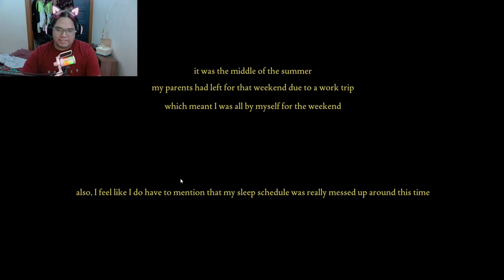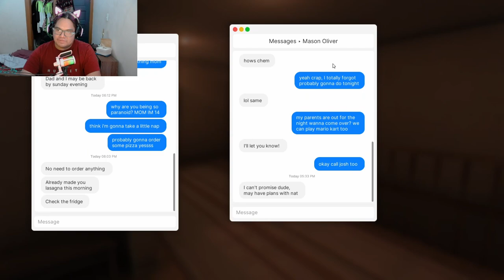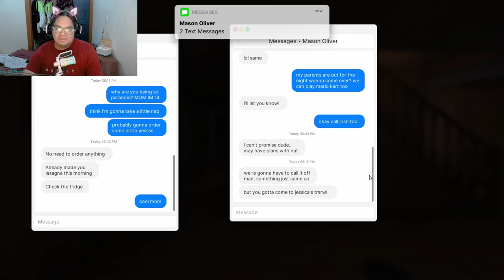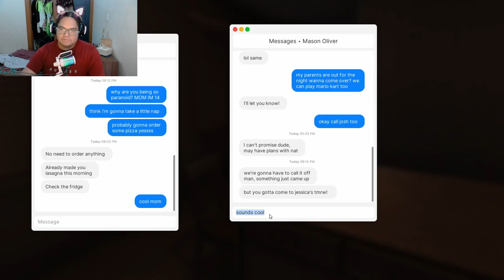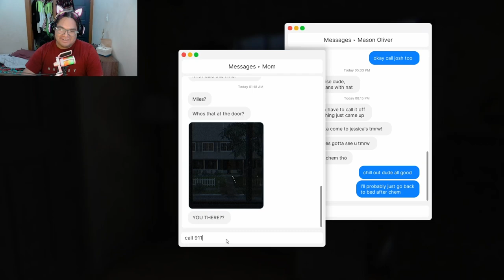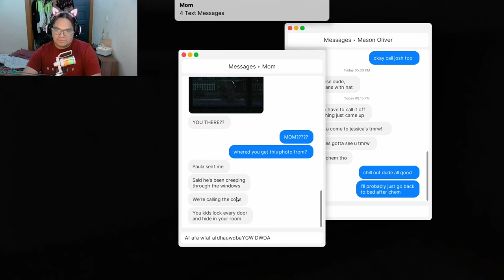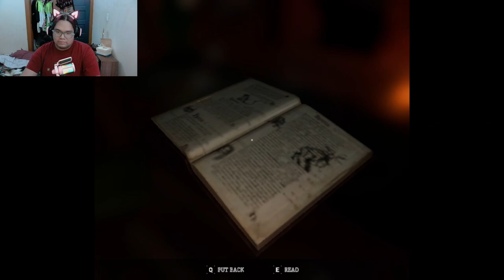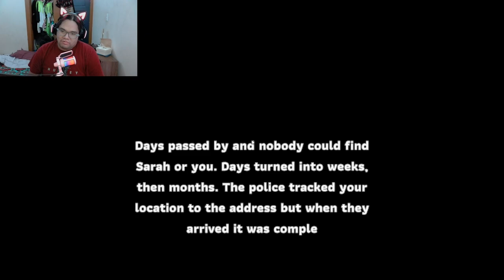3 ScArY GaMeS!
I apologize for Braden, he's very sus